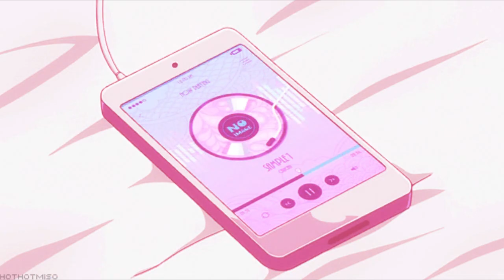Beat Reel #11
Beats for sale! Prices vary! Exclusive rights only!